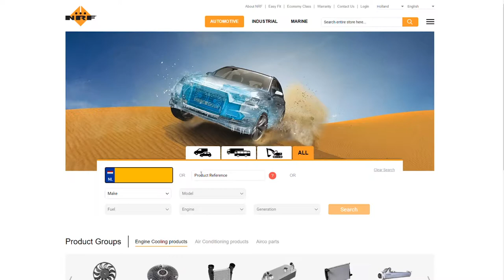NRF Replacing a radiator passenger car